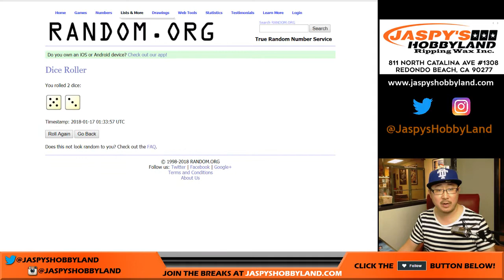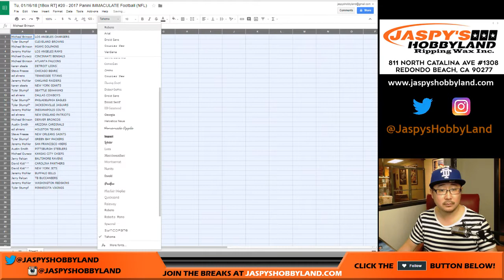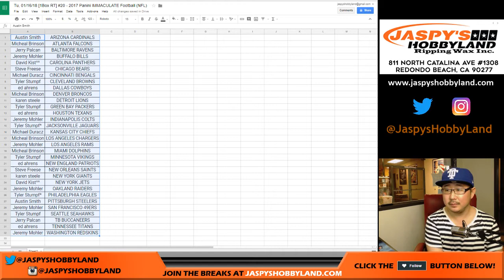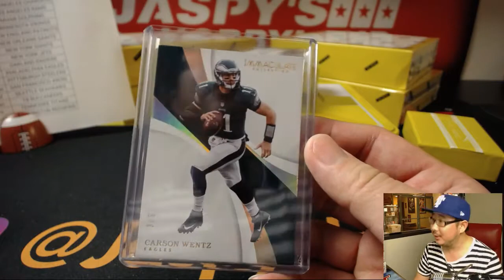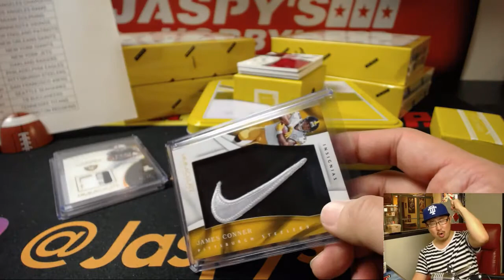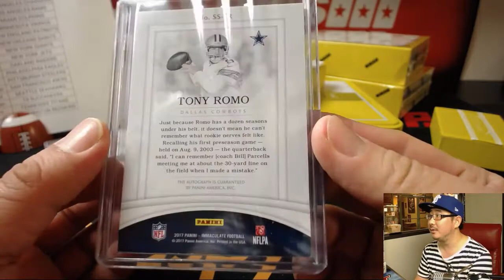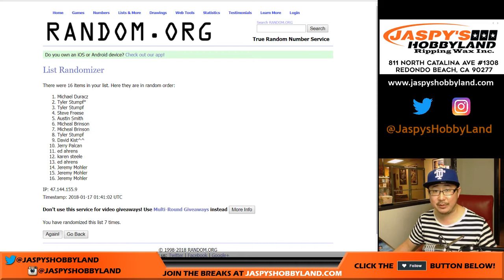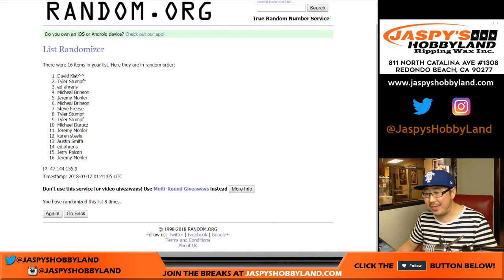Tu, 01/16/18 [1Box RT] #20 - 2017 Panini IMMACULATE Football (NFL)